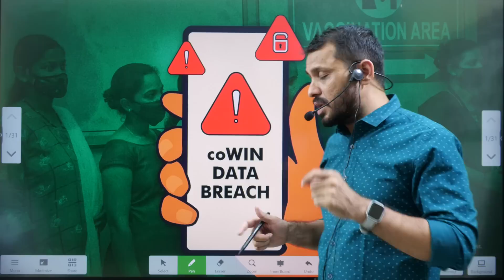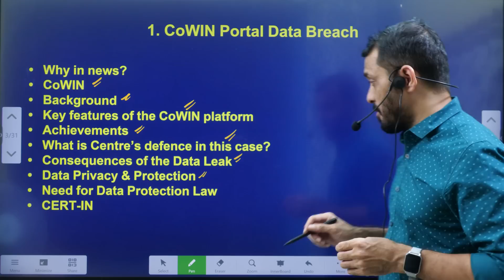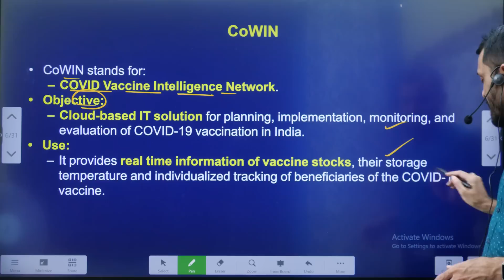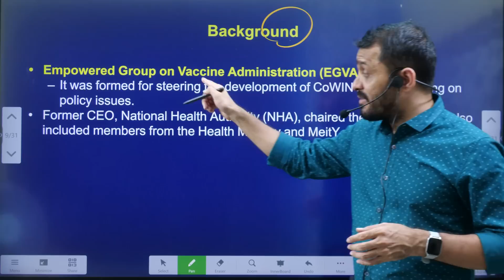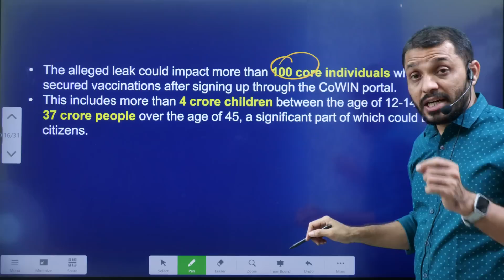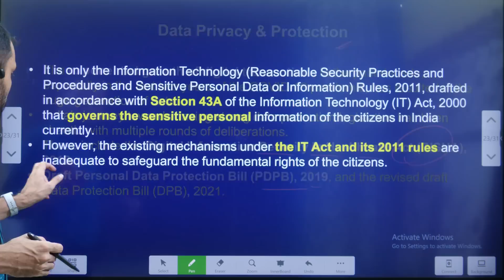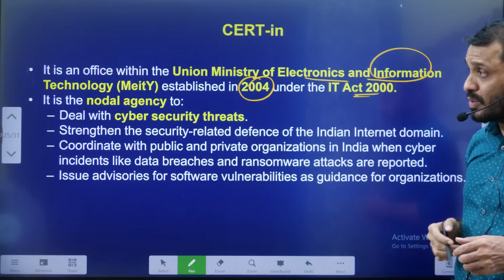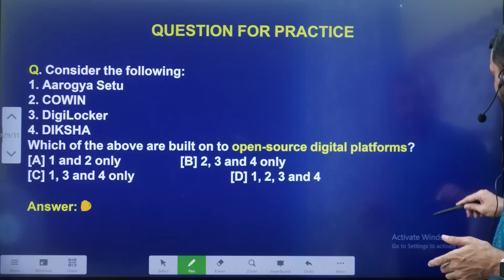కోవిన్ యాప్ డేటా లీక్||CoWIN data breach explained by Mana Laexcellence UPSC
కోవిన్ యాప్ డేటా లీక్||CoWIN data breach explained by Mana La Excellence UPSC Mana La Excellence

*Mana La Excellence Telegram Channel Link*

Address:
La Excellence IAS
1st floor, #1-10-223/s,

English:
La Excellence IAS Coaching Institute
Kannada: